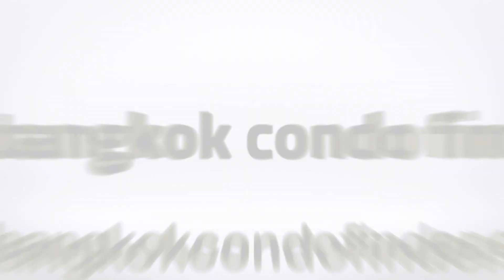Apartment for Rent in Sukhumvit 24